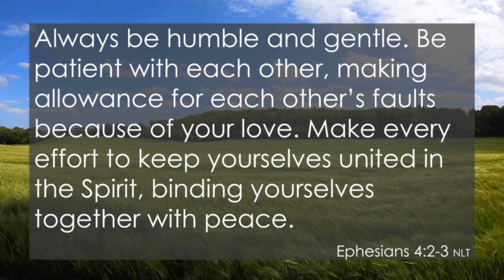Pastor Stephen Farr -- Are You Still Sleeping?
Are You Still Sleeping?